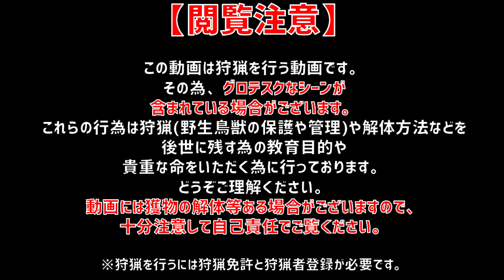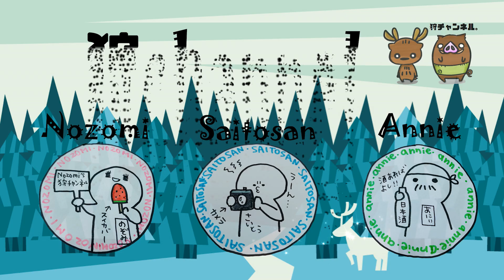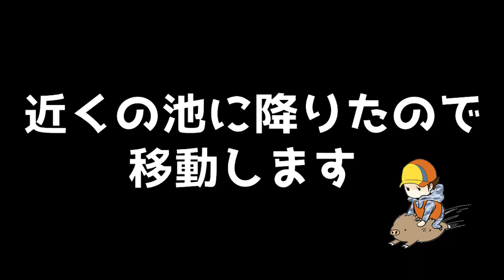【狩猟】突如出てきたアイツにビビる…狩猟の世界【狩女子】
【狩チャンネルのお得なアウトドアセットが新登場！】
狩チャンネル万能調理グリル＋クッカーセット【通常価格より30％OFF】

【狩猟に役立つアイテム】